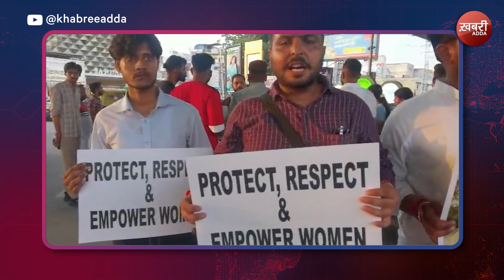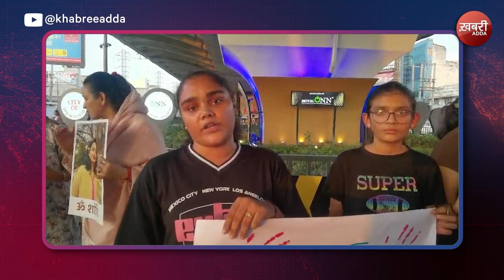Kolkata doctor rape-murder case | Mamta Banerjee के खिलाफ प्रदर्शन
Protest against Mamta Banerjee :Kolkata doctor rape-murder case

Every day, our awesome team of journalists and creative minds brings you the latest and coolest content. We keep you updated with fresh news from Punjab, Himachal, Haryana, Uttar Pradesh, Madhya Pradesh, Chhattisgarh, and Bihar. Our YouTube gurus and content creators are on a mission to provide you with the best video vibes!